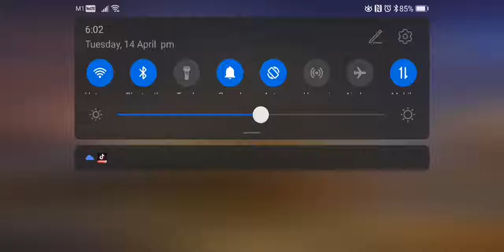【Android】Arena of Valor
Android game play session ranked match

If you would like to help the channel grow, appreciate you can use the affiliate link below if you are looking for Games, PSN / Xbox / Nintendo Store Credits, Toys and etc.
PS: Any little support helps. Thank you in advance for supporting my channel! ^.^

If you have any request feel free to drop me a message, will try to do it if I can. Lastly would appreciate if you can give me a thumb up if you like my video ;-)